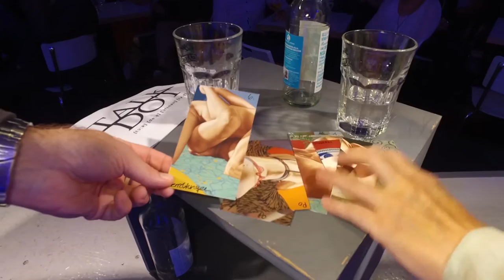TalkDOT #07 - Talk der offenen Tür | Ganze Folge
Die erste Talkshow direkt vom Hamburger Kiez. Ein Club, fünf Locations, zwei Moderatoren, eine Hausband und viele Gäste. Alles live und für später mit einem One-Shot über die gesamte Show aufgezeichnet

GÄSTE:

ANN-MARLENE HENNING
Seit über vier Dekaden ist die gebürtige Dänin der Hansestadt verbunden und seit über vier Jahren klärt sie Deutschland auf: als Sexologin in der TV-Doku-Serie „Make love“! TalkDOT hätte da schon noch einige Fragen…

EDDY KANTE
Über drei Jahrzehnte war er der Bodyguard und Vertraute von Udo Lindenberg. Dann kam sein Buch „In meinem Herzen kocht das Blut“ und damit das Aus einer langjährigen Freundschaft zum Panikrocker. Doch wer Kante kennt, weiß: Nur nach vorne!Und vorn ist TalkDOT.

ROBIN HIMMELMANN
Er steht im Tor im Tor… und TalkDOT dahinter.Die Nummer 1 des FC St. Pauli gibt vor Saisonbeginn Auskunft über den Klub und seine vorzeitige Vertragsverlängerung bis 2019.

MICHEL VAN DYKE
Seine Kunden: Revolverheld, Annett Louisan, Ferris MC, Fury In The Slaughterhouse, Dieter Thomas Kuhn etc. pp
Seine Hits: Du trägst keine Liebe in dir, She comes at the end of the day, Tell him u.v. m.
Sein Date am kommenden Mittwoch: TalkDOT und nix anderes.

JOHN MONDAY
Sie selbst sehen sich als musikalischen Bruder von Quentin Tarantino und Vertreter der "New Age Rock'n'Roll"-Bewegung. Klingt schon mal nach Superstars! Supermusik machen sie auf jeden Fall. Natürlich bei TalkDOT.

Unsere Hausband:
HORST WITH NO NAME ORCHESTRA
Bei diesen zwei Herren ist vom Scheitel bis zur Sohle alles aus Horst gemacht. Sie sind die Inkarnation von Partystimmung mit Mettigel und Melonen-Bowle. The one and only Hausband of TalkDOT.

Unser Club:
KUKUUN
Wer hier nicht steil geht, liegt flach. Ein Club der Extraklasse. Hell, dunkel, laut, leise, drinnen, draußen - alles dabei. Und eine der besten Bars dazu - das kukuun@Klubhaus-Sankt-Pauli.